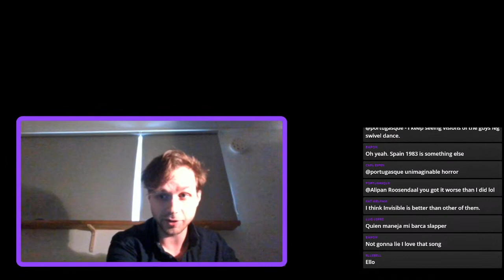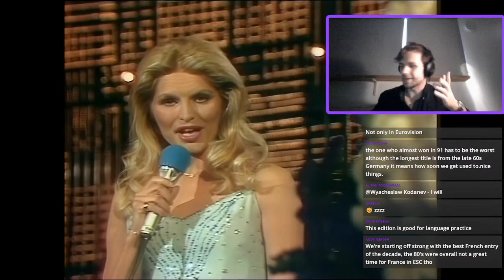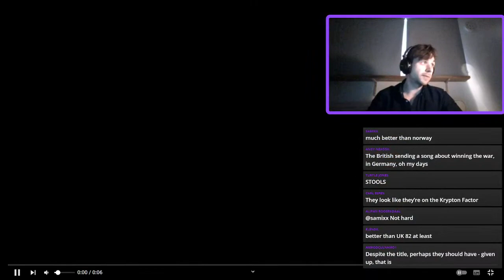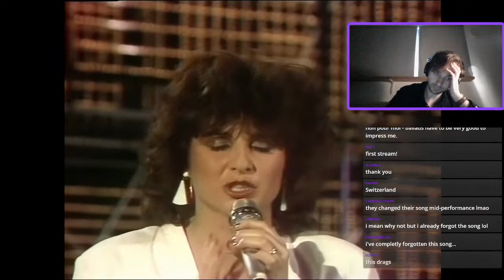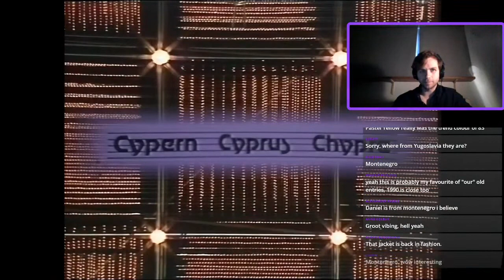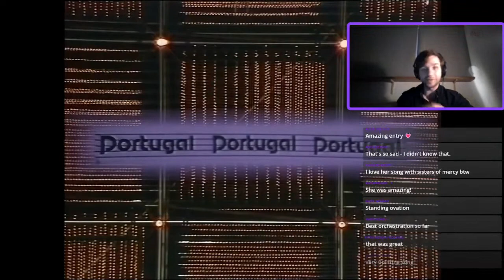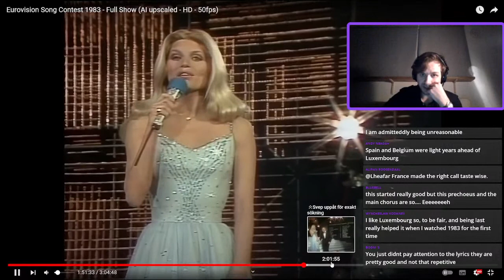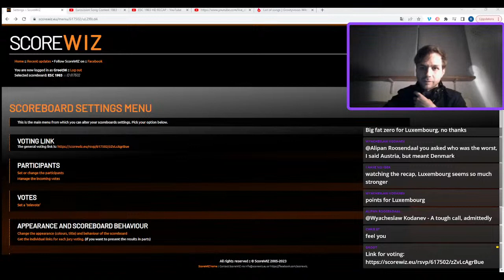ESC 1983 Live Watchalong